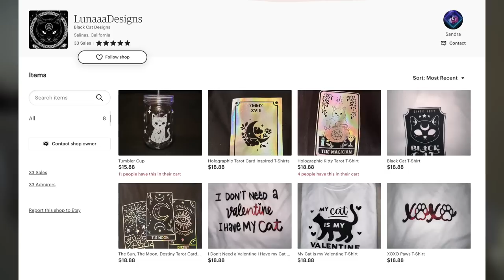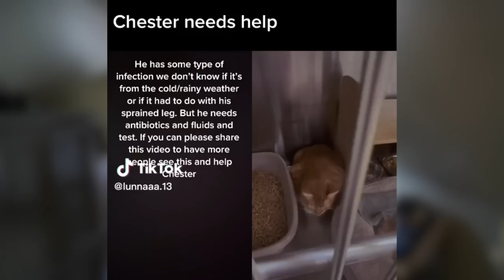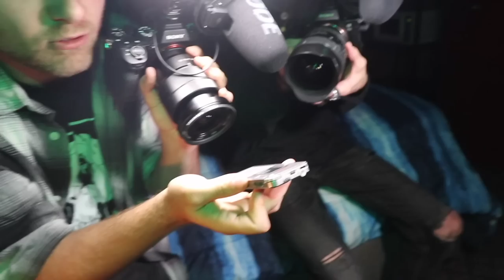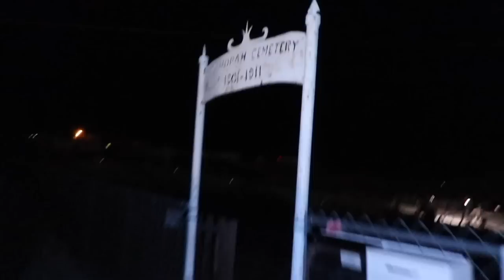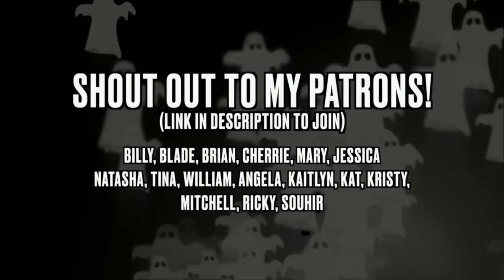OUR TERRIFYING NIGHT AT THE WORLD FAMOUS CLOWN MOTEL *SKINWALKERS???*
Kitty tarot shirts & tumblers
Amazon wishlist

Kris Star, @kelsiidaviess , @ExploringWithJosh, & @sethborden  spend the night at the World Famous Clown Motel in Tonapah Nevada and what they encountered is extremely unnerving. Between the very audible disembodied voices, shadow figures and other paranormal evidence, it was hands down one of the hardest places to sleep!